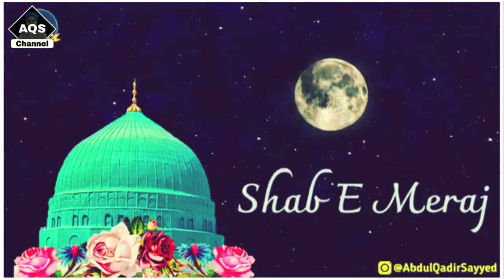Shab e Meraj 🌌 Beautiful Meraj status - Hassan Raza Qadri - Aqs channel - meraj status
khaja status
Ajmer status
808 urs status
urs e Garib Nawaz status

Gyarvi Sharif
gaos e pak
manqabat
Milad un Nabi status
Milad status
Shashne wiladat status
12vi sharif status

Jumma,
Naat status,
101 urs e aala Hazrat status
Wahi khuda hy status
Atif aslam
101 urs e ala Hazrat
Allah Allah
Ya Rasool Allah ﷺ
Sabz Gumbad
Whatsapp Video
Islamic video
Qawwali status
Chathi status
Hajj Mubarak
Hajj 2019 Status
Hajj Status
Umrah
Saqib Raza mustafai
Muharram Bayan
Islamic Status
Islamic Status 2019
Madina Status
Islamic Status
I love mecca
Muharam
Instagram status
Islamic download
New Naat Status
AbdulQadirSayyed
Aqs status
Tahir Qadri
AQS channel

AQS channel
Aqs channel
aqs channel